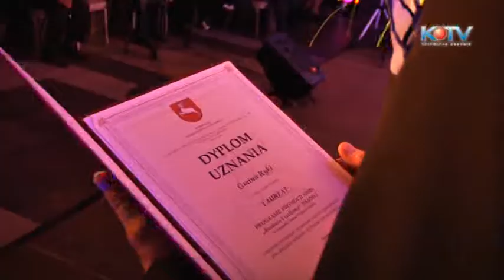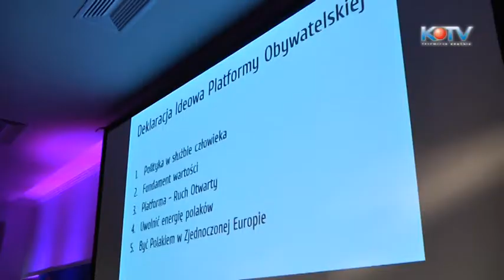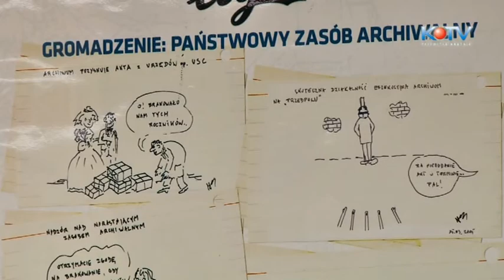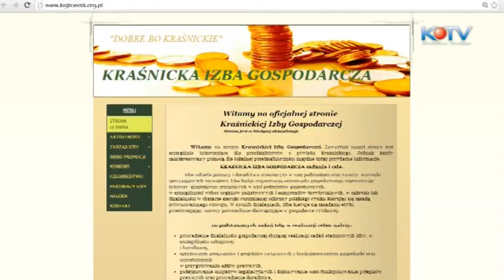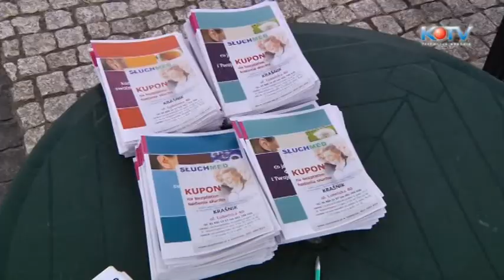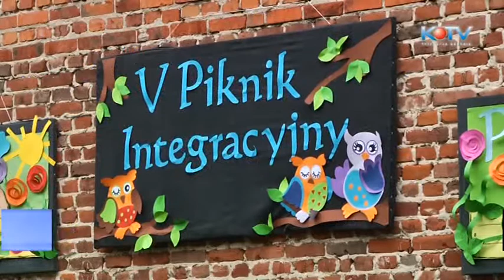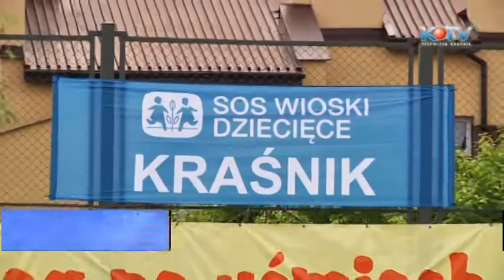informacje 12 czerwiec 2013